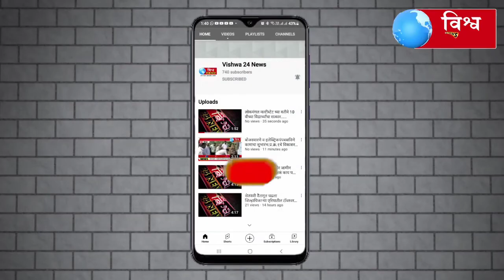बजाज फायनान्स कर्मच्यार्याकडून ग्राहकांवर दादागिरी !